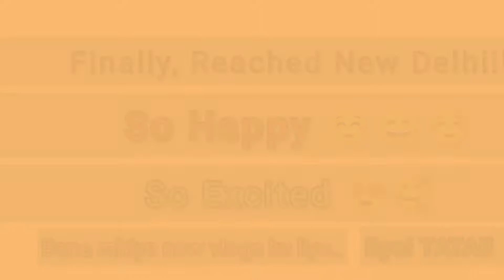travel vlog || how to vlog || prank on girlfriend || train travel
first trending vlog
my first trending vlog
my first vlog trending music
youtube se paise kaise kamaye
youtube se paisa kaise milta hain
youtube se paise kaise milte hain
paise kaise kamaye youtube par
youtube payment
youtube se paisa kab milega
youtube se paise kab milta hai
youtube se paise kab milte h
youtube se paise kab milte hain 2022
youtube se paise kab milte hain aur kaise
youtube payment kab release hoga
youtube payment kab release karta hai youtube payment kab deta hai 2022
youtube payment kab bhejta hai
youtube payment kab chalu hota hai
first day
first day out
first day of school
youtube par paisa kab milta hai
youtube se kitna paisa kab milta hai
youtube par paisa kab milta hai 2022
youtube se kitna paisa milta hai
youtube se kitna paisa kamaya ja sakta hai
youtube se kitna paisa kamate hain
youtube se kitna paisa aata hai
youtube se kitna paisa milta hai gaming channel
youtube se kitna paisa milta hai manoj dey
youtube se kitna paisa milta hai technical guruji
Anand Bhawan Prayagraj
tourist places in allahabad
youtube se kitna paisa deta hai
youtube first payment kab deta hai
youtube first payment kab milta hai
youtube first payment kab deta hai 2022
ben stokes
icc men's t20 world cup
t20 world cup 2022 analysis
cricket
cricket highlights
cricket live
software engineering
software developer
computer science
software engineer
software engineer day in life
software engineer salary
tech layoffs
meta layoffs
twitter layoffs
Elon Musk
mark zuckerberg
layoffs
layoffs 2022
layoffs news
pranks gone wrong
top notch idiots
best pranks
prank gone wrong with girl
prank gone wrong
couple pranks
prank on wife romantic
how to make a vlog
vlogging tips
job search
video ideas for new youtubers
youtube video ideas for beginners
trending vlog
viral video
viral videos
youtube viral video kaise kare
youtube viral video trick
first youtube video in the world
first youtube video ideas
travel vlog
travel vlog 2022
girls trip
trending travel vlog
traveling vlog no4
trending songs
my first vlog
my first vlog lahar 3
my first vlog lahar 4